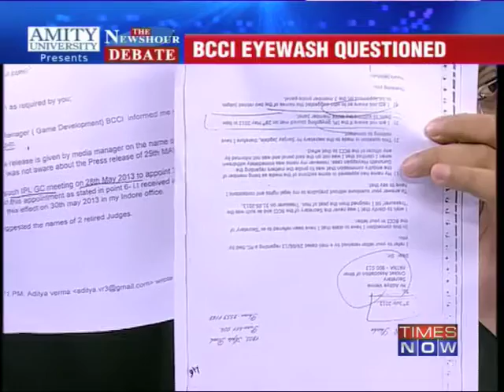The Newshour Debate: BCCI eyewash questioned (Part 2)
In a debate moderated by TIMES NOW's Editor-in-Chief Arnab Goswami, panelists -- Bimal Soni, Deputy President, Rajasthan Cricket Association; Atul Wasan, Former Indian Cricketer; Boria Majumdar, Sports Historian; Ameet Naik, Lawyer for the petitioner and Ashwini Nachappa, Former Athlete -- discuss whether, should the BCCI have realised that an internal probe would not have been accepted?

The Newshour Debate: BCCI eyewash questioned (Full Debate)
Download the Times Now India's Election HQ app and get all the election info at one go. Social Media Links